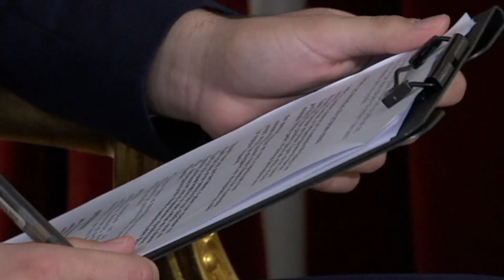Ο Αρχιεπίσκοπος Γεώργιος στον Alpha (part 2)